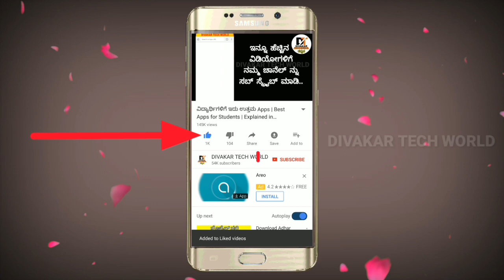Daily 1GB Data upto 1 year only for 70 rupees|Reliance best offer|Reliance independence day offer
Reliance Communications :
₹70 : Talk time ₹56
For GSM SIM : 1GB/day for 1 year
For LTE SIM : 1GB/Month for 1 year